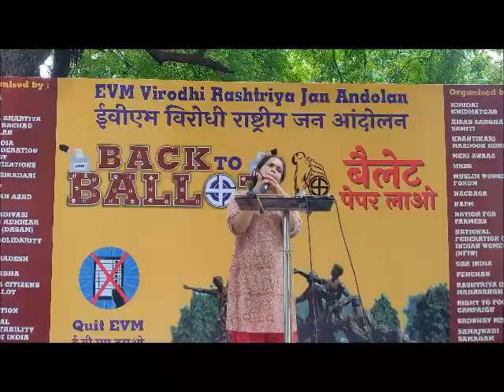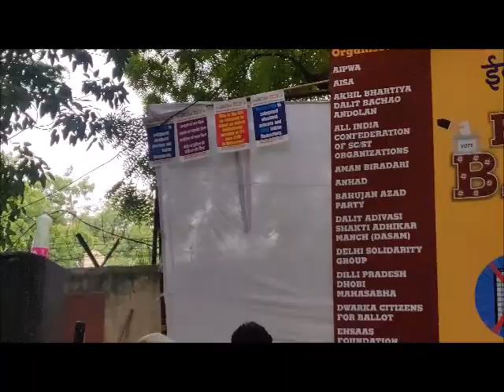आजादी के दौर से देश के लोग अपने मौलिक अधिकारों से वंचित है । EVM हटाओ धरना प्रदर्शन में Aayega Org